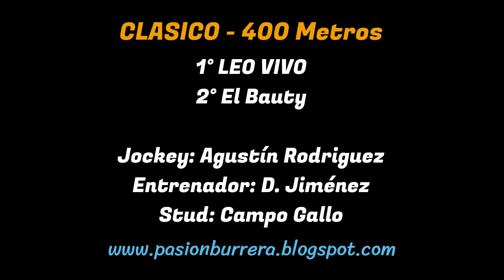LEO VIVO: HIPODROMO 27 DE ABRIL - SGO. DEL ESTERO (10-07-2023)